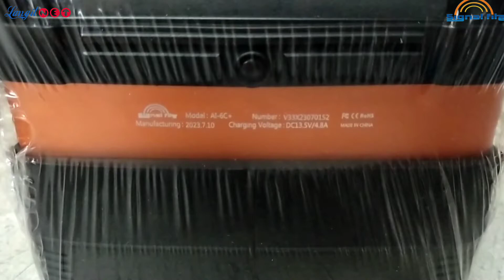AI6C+ OPTICAL FIBER FUSION SPLICER